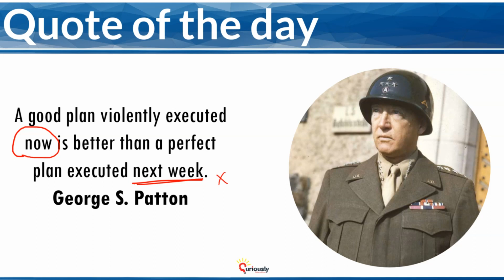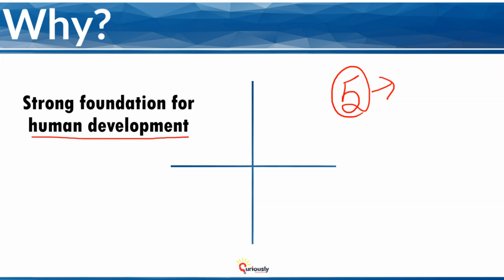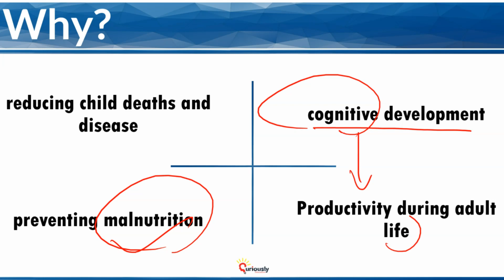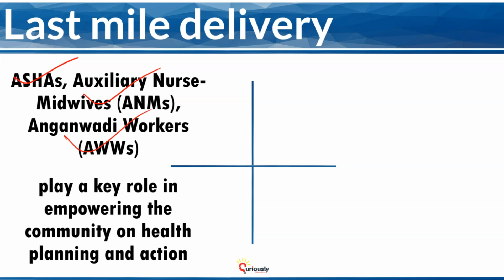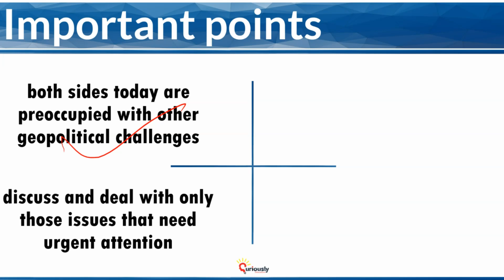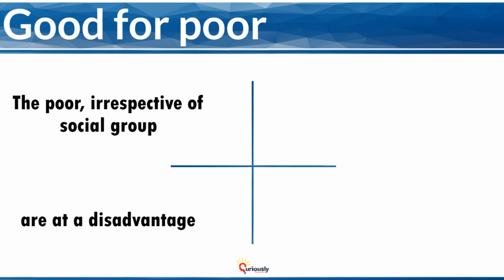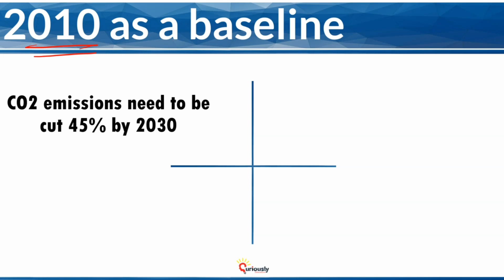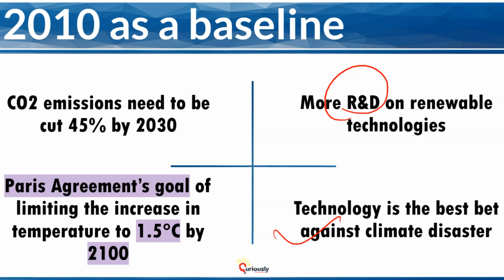The Hindu Analysis by Prashant Mavani | Current Affairs 8 November | The Hindu Newspaper Analysis